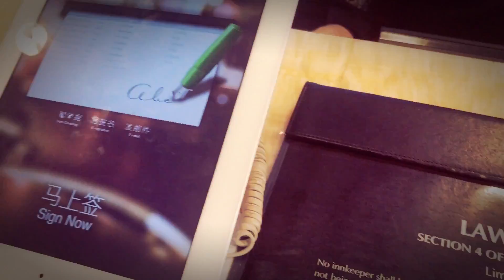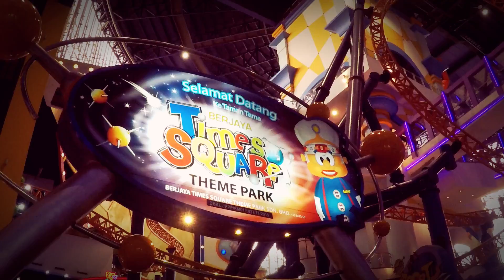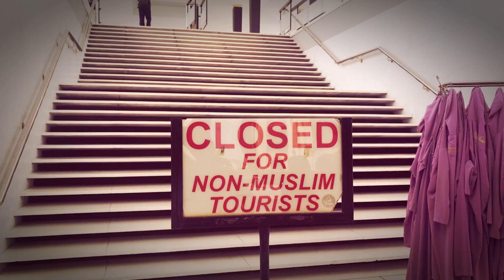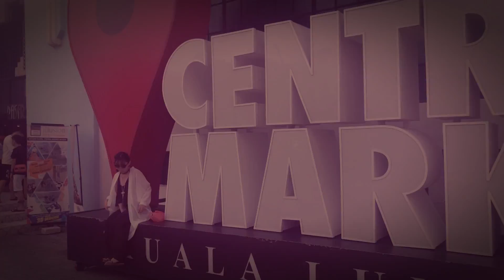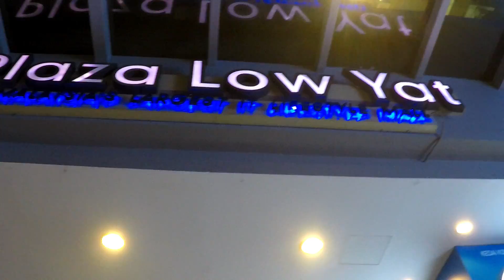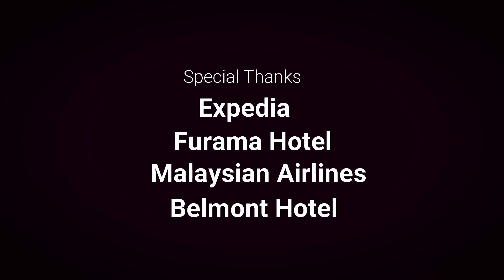DJCURE VLOGS: I Heart Malaysia!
Malaysia was one of my summer 2018 destinations, and boy did I have a blast! Besides it being really hot and humid there, I was truly amazed of how affordable everything was (Mostly Food). I also loved how the country is so diverse and unique, yet made me feel like I was a part of their community.

It was a short trip, but well worth the trip. Thank you Malaysia! I shall return!